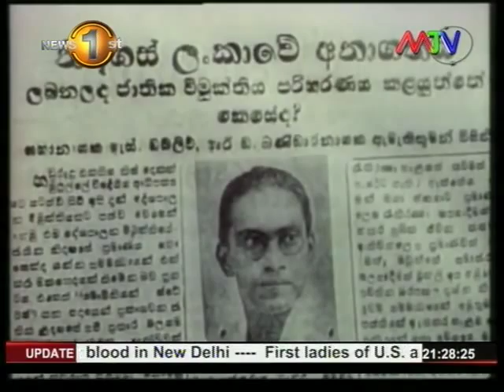Late SWRD Bandaranaike commemorated